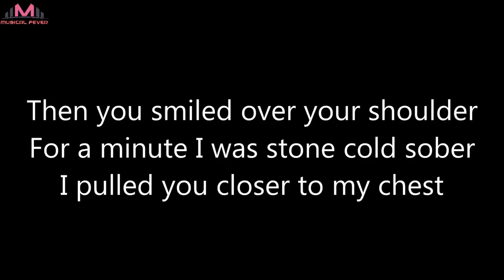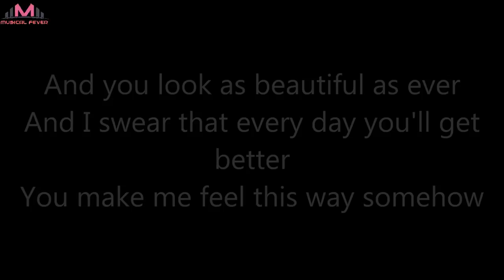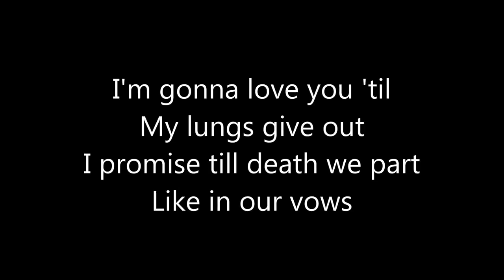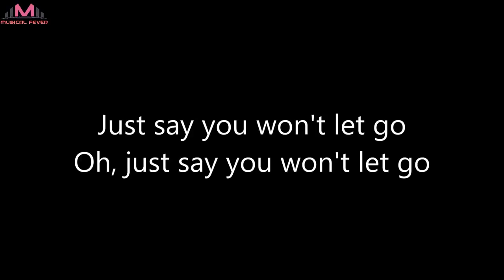Say You Won't Let Go